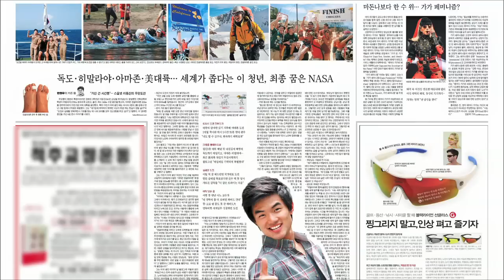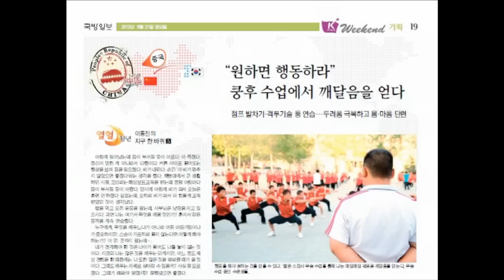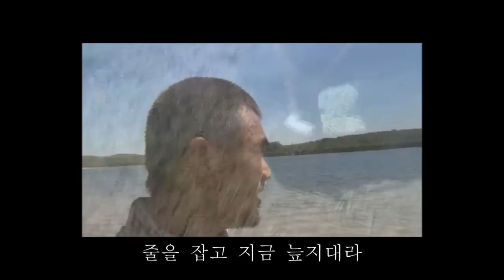(Kor ,Eng, Jpn)두려움을 제거하는 가장 빠른 방법 | 이동진 모험가, 경희대학교4학년 | 세바시 404회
✻ 이동진 강연자의 강연 섭외는 세바시 홈페이지로 문의주세요!

강연자의 강연 소개 :

NATO(NOT ACTION THINK ONLY) 증후군. 생각만 하고 행동하지 않는다는 신조어. 10대 시절 저에겐 '시도'란 두려움 그 자체였습니다. 하지만 변하지 않는 소심했던 제 자신의 모습에 지쳐갔습니다. 시도하는 자체보다 더 두려운 것은 변화하지 않는 삶임을 깨달았고, 20대가 된 이후 저는 뼛속까지 바꾸기 위한 특별한 도전들을 시작했습니다. 저는 어떤 도전을 해서 어떻게 변화했을까요? 소심하고 두려워했던 제 모습을 깨기 위한 무한도전의 여정기. 여러분과 함께 나누고자 합니다.

세바시의 강연을 세계로 알리는 '오픈번역 프로젝트'에 동참하세요! Open Translation Project : Make this great speech with your Language with passionate Koreans!

セバシ－世の中を変える時間15分 第404回「恐れを克服する一番の近道」イ・ドンジン(冒険家)

「NATO(NOT ACTION THINK ONLY)症候群」は考えているだけで行動しないという意味の新造語です。10代の時,私は「試みる」ことを恐れて慎重な自らの姿に疲れていました。試みることより恐れていたのは変わらない生き方だということに気づきました。20代になって本当に変わろうと特別な挑戦を始めました。どんな挑戦をしてどう変わったでしょうか。慎重で恐れが多かった姿を変えるための無限なる挑戦の旅程を話します。